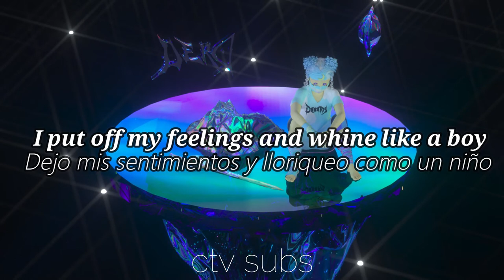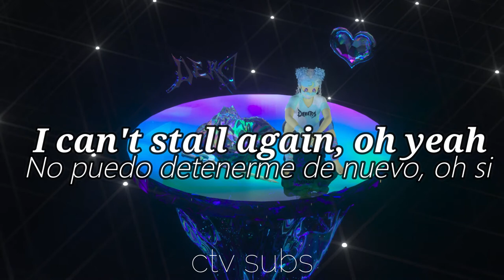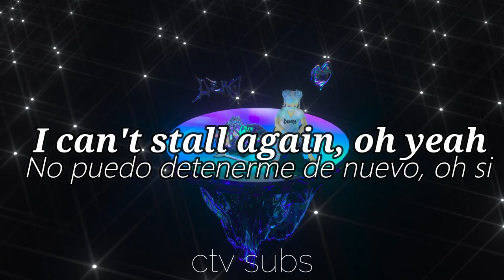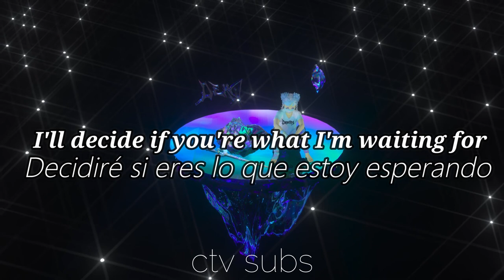DEKO - Aurora beam palace || (lyrics & subtitulos/letra español) video oficial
Canción:  Aurora beam palace
De: Deko
Video: Letra en ingles y subtitulos español, video oficial.
Letra de Deko - Aurora beam palace
Lyrics Deko- Aurora beam palace